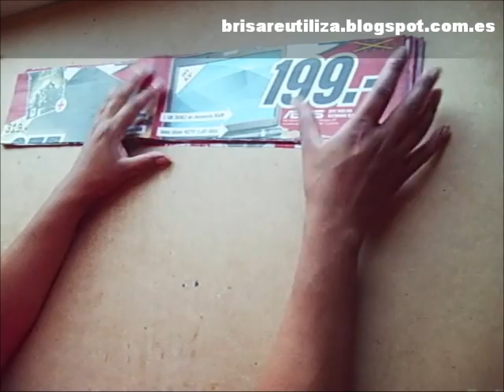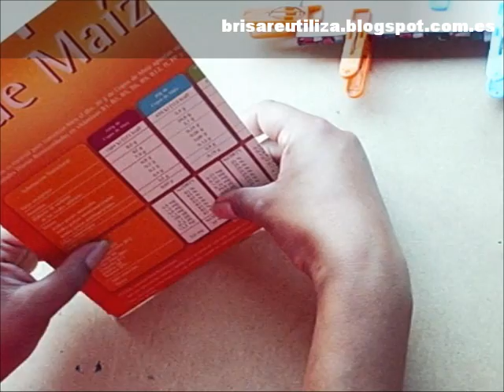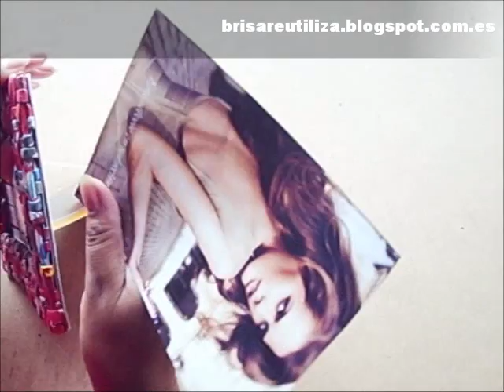Marco de fotos con papel de revistas (Reciclaje) Ecobrisa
Diy marco con papel de revistas o periódico, trenzado o tejido de papel.
- Tijeras
- Pegamento
- Caja de cereales o galletas